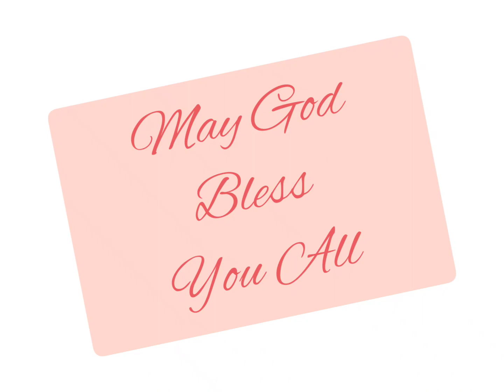यहेजकेल 12:17-28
Ezekiel 12:17-28 read in Hindi.